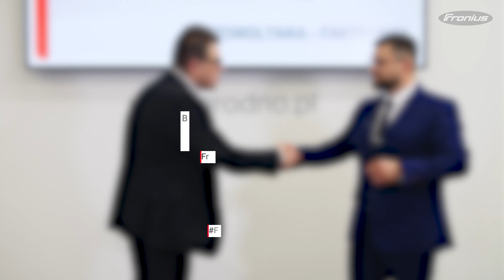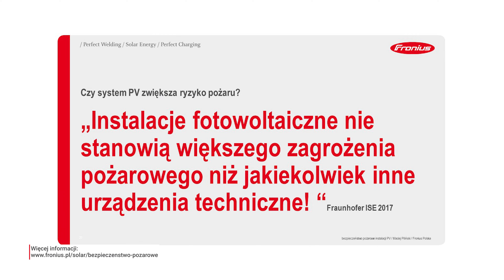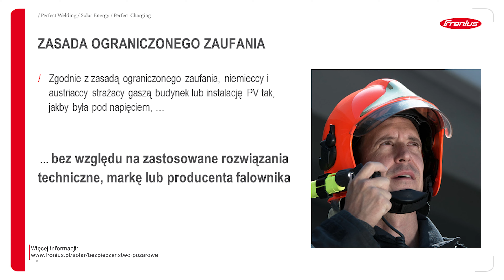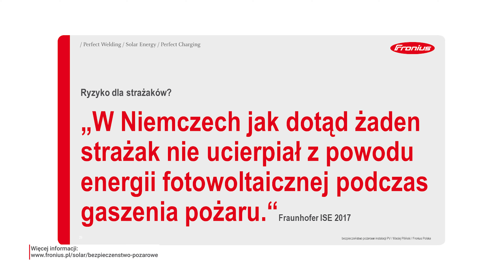Dla inwestora: Fakty i mity. Bezpieczeństwo pożarowe instalacji PB. Obalamy mity. (PL)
🔆 Czy instalacje fotowoltaiczne są bezpieczne❓ Czy w każdym systemie fotowoltaicznym niezbędny jest rozłącznik DC ❓ Jakie są przepisy prawa i jakie obowiązki nakłada na prosumenta ustawodawca❓ Kiedy należy zastosować rozłącznik DC❓ W tym odcinku FotowoltaikaFaktyIMity obalimy kilka najistotniejszych mitów, powstałych wokół bezpieczeństwa pożarowego instalacji fotowoltaicznych. Przedstawimy także fakty, związane z tym zagadnieniem. Obejrzyj film i poznaj szczegóły🔎

O faktach i mitach w fotowoltaice FotowoltaikaFaktyIMity rozmawia ekspert Maciej z ekspertem Maciejem 😉
Fronius Polska i Grodno S.A zapraszają❗️
Spis treści:
00:17 - Czy w każdym systemie fotowoltaicznym niezbędny jest rozłącznik DC?
00:56 - Instalacje fotowoltaiczne nie stanowią większego zagrożenia pożarowego
01:09 - Przepisy prawa i obowiązki prosumenta przy instalacjach powyżej 6,5 kWp
02:35 - Fakty i mity dotyczące obniżania napięcia do poziomu bezpiecznego
03:40 - Czy rzeczoznawca ma prawo żądać od instalatora zastosowania w projekcie rozłącznika DC?
05:56 - Zasada ograniczonego zaufania przy gaszeniu pożarów
06:56 - Energia fotowoltaiczna niebezpieczna dla strażaka podczas gaszenia pożaru?
08:10 - Zasadność stosowania rozłączników DC